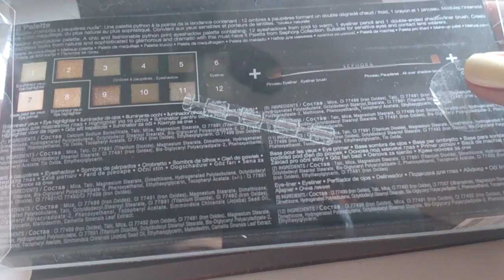Обзор на палетку Sephora Nude (апрель 2014)